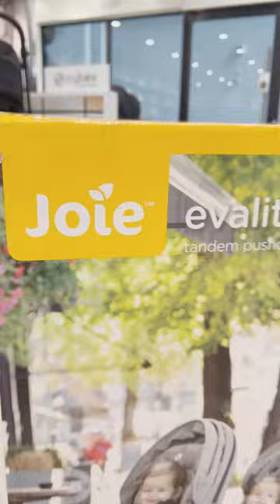Joie Evalite™ Duo - Lightweight Double Stroller